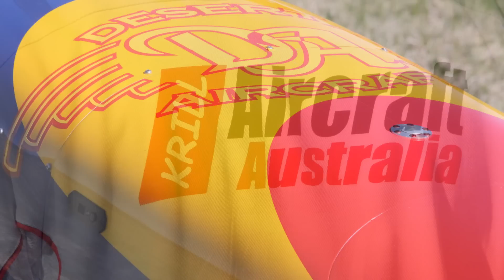NSW State Champs